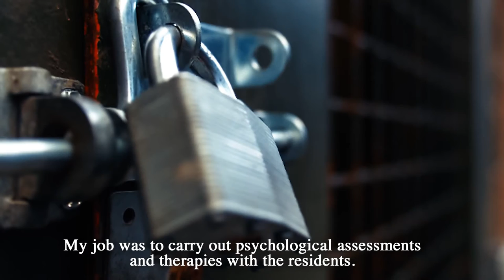What Lies Buried Audiobook trailer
In 'What Lies Buried' Kerry Daynes, leading forensic psychologist, opens up the case files of some of her most perplexing clients to uncover what lies buried behind some of the most extreme and disturbing behaviour.

Whether she is dealing with a young murderer who says he has heard voices telling him to kill, a teacher who daubs children in red paint, or an aspiring serial killer who faints at the sight of blood, Kerry's quest is to delve beyond the classic question asked of her profession: 'Are they mad or are they bad?'

In her new book, Kerry provides an unflinching, enlightening and provocative insight into the minds of her clients, shedding light on the root causes of their behaviour and challenging our notions about who, and what, is dangerous.